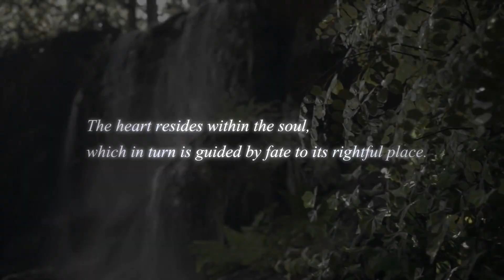Top Ten Disney Worlds I Would Like to See In KH4!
What worlds would you like to see in KH4?

Introduction - 0:00
Number Ten - 1:10
Number Nine - 1:42
Number Eight - 3:06
Number Seven - 4:08
Number Six - 4:38
Number Five - 5:06
Number Four - 5:51
Number Three - 6:49
Number Two - 9:53
Number One - 11:12
Outro - 12:40